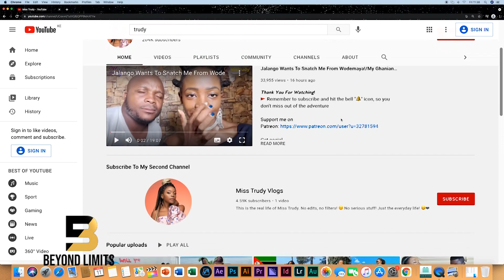MISS TRUDY - I WAS TRAVELLING ACROSS AFRICA AND I FOUND THE LOVE OF MY LIFE WODE MAYA PRT 1